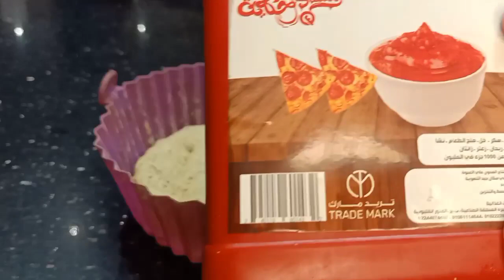بيتزا الشوفان فى 6 دقائق عالية البروتين ومشبعة how to make homemade pizza@sokerdietwithradwa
ومن الذى لا يعشق ال#بيتزا خصوصا لو صحية وعالية البروتين اليوم وصفة بيتزا الشوفان والطعم رائع سهلة وسريعة @sokerdietwithradwa
المكونات
نص كوب دقيق شوفان 40جرام
بيضة
معلقة كبيرة زبادى
ملح،زعتر،ثوم وبصل بودر
ربع معلقة بيكنج بودر